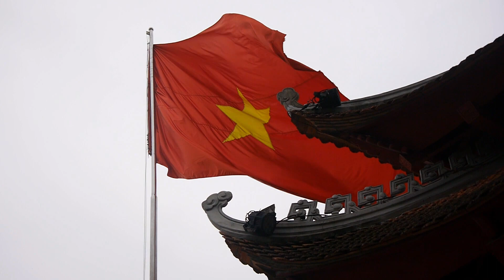Vietnam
Odesza - Bloom